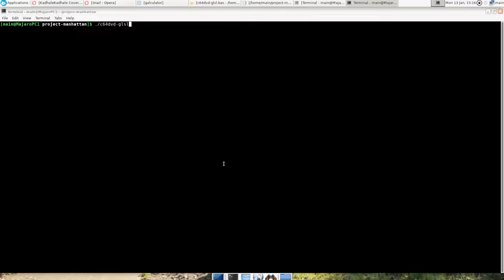64-bit MOS 6510 compatible CPU(GLSL, 1080p)-Snail Demo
FUN FACT #1: AMD's 3Ghz Epyc Rome CPU has 39,540,000,000 transistors vs. the MOS 6502 with it's 4,528 transistors. It is therefore possible to create a 64-bit MOS 6510 compatible CPU(about 36,224 transistors) with a clock speed of 4Ghz using current CPU manufacturing technology.

FUN FACT #2: The universities have already produced multicore 8-bit CPUs that run at 150GHz or more in the lab.

FUN FACT #3: Unlike real hardware, you can get an emulator to do  anything you want.

About a year ago I started playing around with the emulator's source code. I wanted to see what I could get the POKE statement to do. So the first I got the emulator to play DVDs. See lines 270-274:

Then I added 32-bit color support and 64-bit registers. c64dvd-p.bas lines 275-306

Next I exposed the FreeBASIC runtime library's pset, getmouse, and cls commands. c64dvd-p.bas lines 307-318

After that I gave the emulator the ability to render images using generated POV-ray code. c64dvd-p.bas lines 319-921

Using POV-ray turned out to be to slow. So I tried Blender instead. Lines 439-1113:

This was good for simple scenes, but for more complex ones it was too slow. So I switched to GLSL as a result.

The emulator generates a line of GLSL script based of the value written to address 49314. The GLSL script is then compiled and executed 0 is written to address 49313.

The demo will not run on a stock c64/c128. You will need custom hardware and a second monitor.